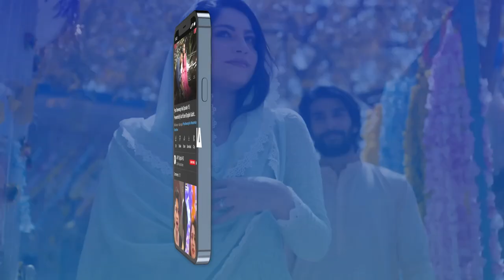Dil Ki Batein Kis Se Karte Ho? Yashmera Jan - Fareeda Shabbir